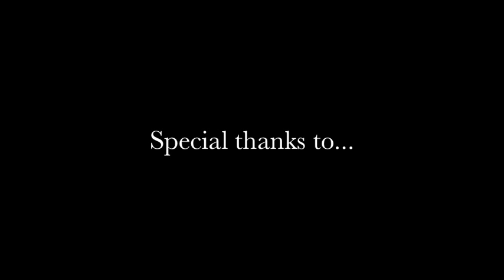Lee Latchford-Evans - Solo Photoshoot